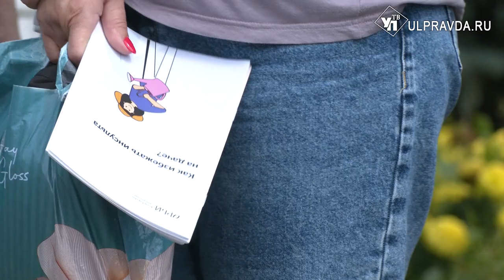Ульяновцам на прогулке рассказали правду и мифы об инсульте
Инсульт – заболевание пожилых, недуг нельзя предотвратить, а в его основе лежит нервное расстройство. Все это миф. Ложные убеждения относительно болезни развеяли специалисты во время беседы с ульяновцами. Подобные встречи – часть регионального проекта «Шаги к здоровью». Встречи проходят на свежем воздухе в неформальной обстановке.